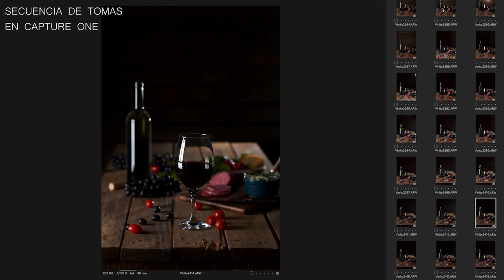Secuencia de tomas en Capture One | Armado de Bogegon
Para la puesta de luces trabajamos con 4 unidades, una luz principal con forma de ventana posicionada en eje 8 horizontal, luego usamos 2 fresneles para pintar con luz varias partes de la escena, el fondo, la tabla de madera y por último utilizamos otro fresnel en posición de recorte para producir brillos y volumen.